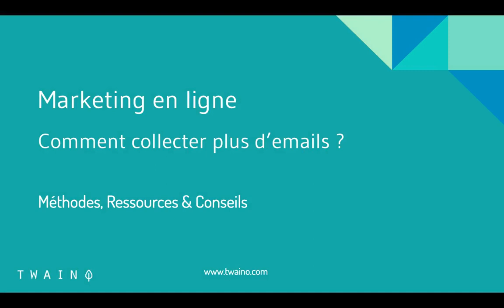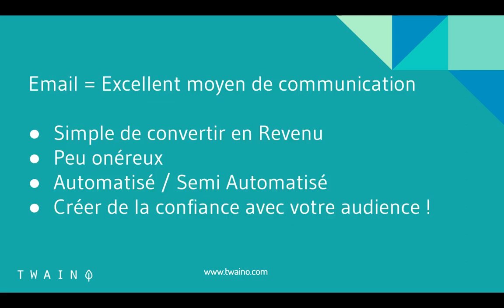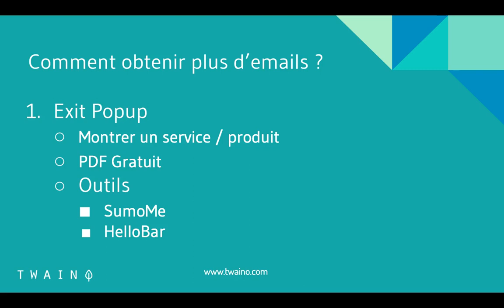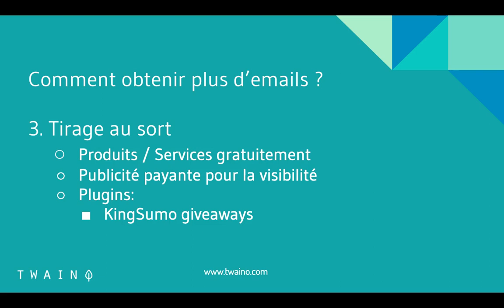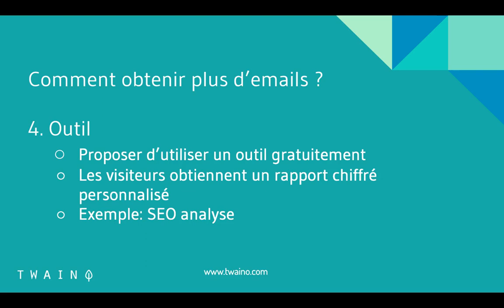Comment faire pour collecter plus d'emails ?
Aujourd'hui, je vous présente 4 manières pour collecter plus d'emails depuis votre site web...